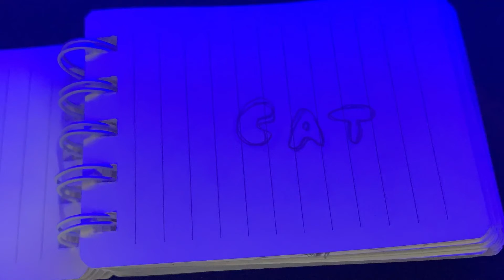CAT/Stopmotion of a Flipbook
Tried to make a flipbook but made it with bad paper and homemade notebook, so I tried to make a stop motion film of it. Doesn’t look bad.
CAT a Stop Motion of a Flipbook by pfgarli